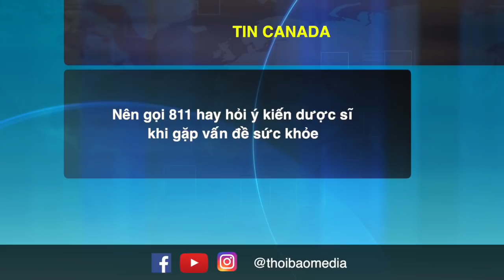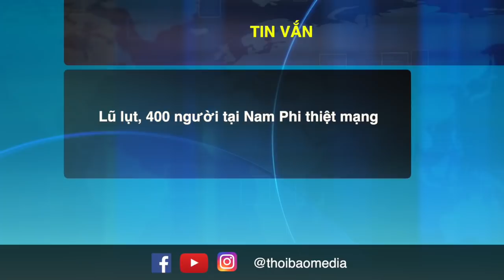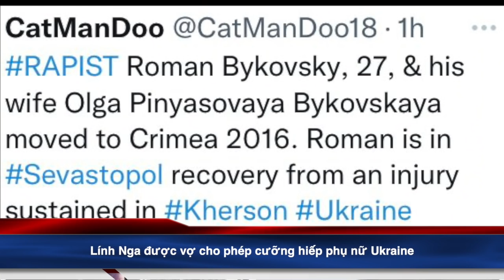🟥Tin tức Canada - Tin vắn ngày 20/4. Nên gọi 811 hay hỏi ý kiến dược sĩ khi gặp vấn đề sức khỏe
▶️Tin Canada
1. Canada phát triển thành công thiết bị khử virus SARS-CoV-2 chưa đầy 1 phút
2. Toronto cung cấp vaccine Novavax cho cư dân từ 18 tuổi trở lên từ ngày 21/4
3. Nên gọi 811 hay hỏi ý kiến dược sĩ khi gặp vấn đề sức khỏe
4. Bắt giữ nghi phạm đẩy người xuống đường xe điện ngầm
5. Tìm thấy một thi thể ở Bradford

▶️Tin vắn
1.  Lũ lụt, 400 người tại Nam Phi thiệt mạng
2. Lính Nga được vợ cho phép cưỡng hiếp phụ nữ Ukraine